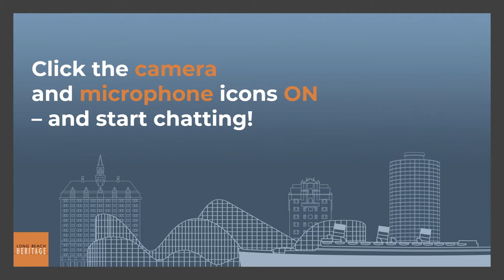Long Beach Heritage 2020 Preservation Awards - Network after party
Our Preservation Awards went virtual in 2020 with a great event hosted by the Ambassador of Americana, Charles Phoenix! After many months of uncertainty and changing plans, we were thrilled to finally honor our amazing award recipients. This recording is available exclusively to registered guests.

Our deepest thanks to our event sponsor, the Port of Long Beach!

Thanks also to the Jazz Angels for your wonderful music, Legends and Long Beach Playhouse for your cocktail demo and toast, Margot Gerber and Seth Shulman for your top-notch production, and the many, many volunteers who made this event possible, including event chair Steffie Hands, event co-chairs Shannon Carmack and Maureen Neeley, and videographers and photographers Tony Colombini, Lucas Gordon, Taka Kaguma, Sterling Reed, Bill Rich, Craig Sauer, and Matt Sersion.

But most of all, THANK YOU to all of you for your generous support. We look forward to celebrating historic Long Beach with you in person!

Wanna stay in touch with all the great things happening with Long Beach Heritage?